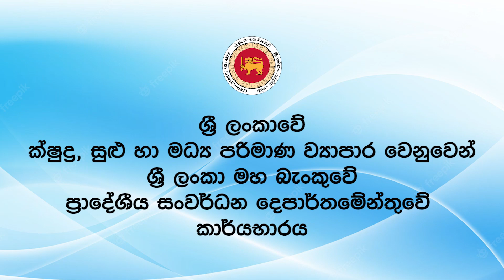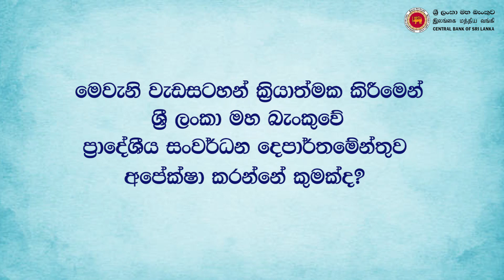ශ්‍රී ලංකාවේ ක්ෂුද්‍ර, සුළු හා මධ්‍ය පරිමාණ ව්‍යාපාර වෙනුවෙන් ශ්‍රී ලංකා මහ බැංකුවේ කාර්යභාරය